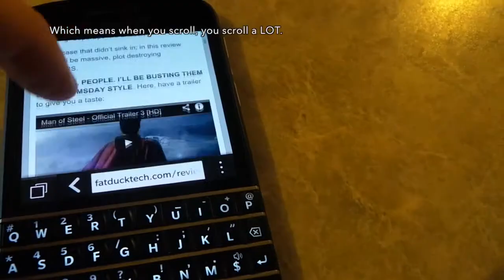Blackberry Q10: 30 Seconds Of Tech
Blackberry's Q10 is just a little bit different to the existing Z10 model. Can you spot how?